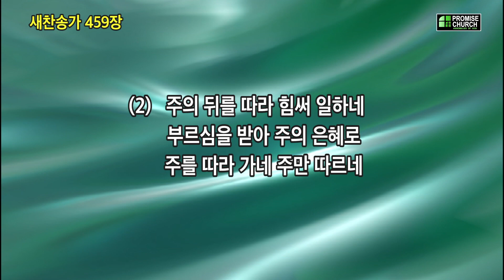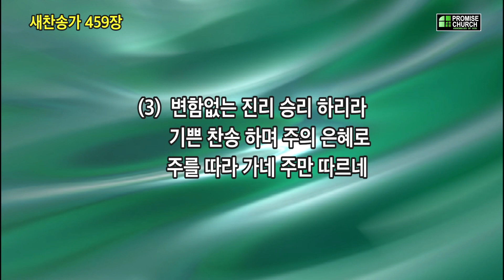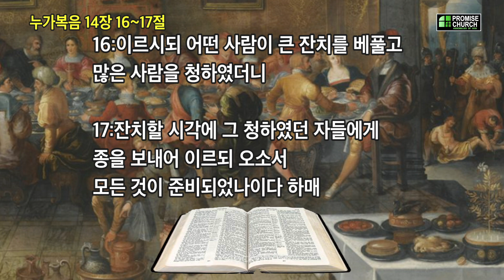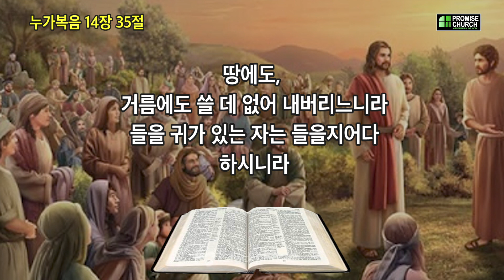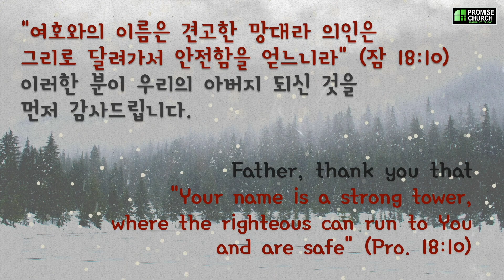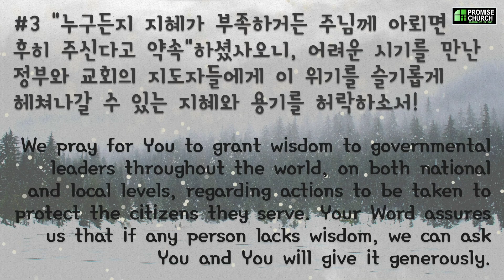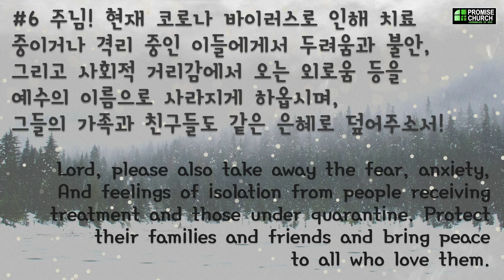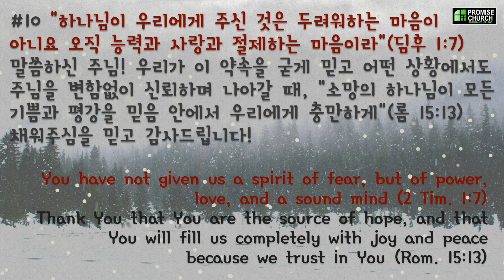2021년 2월 16일 화요새벽예배 설교; 곽휴운 목사